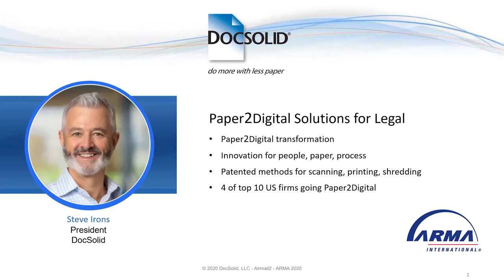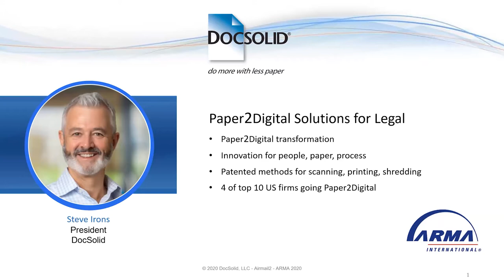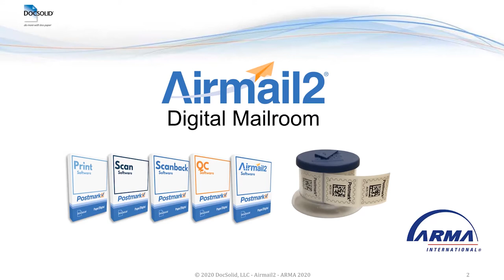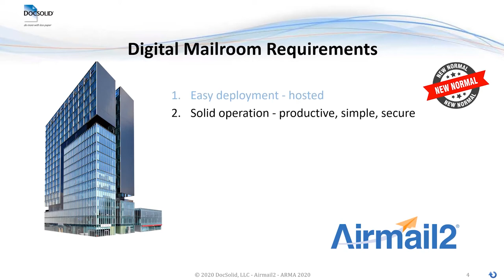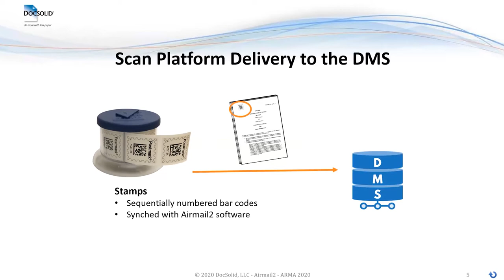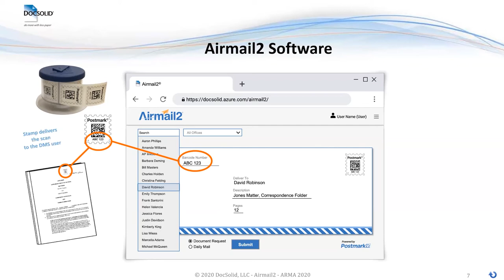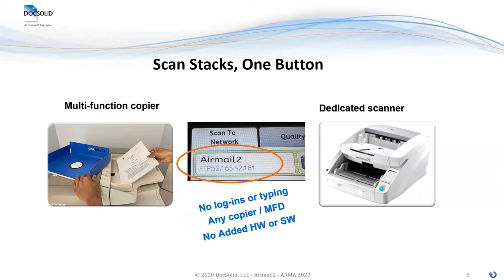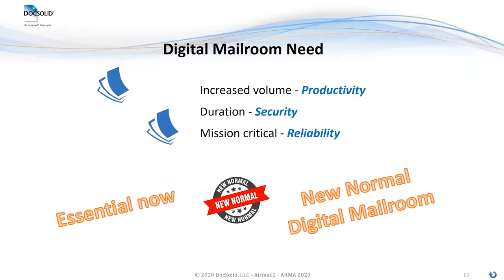Docsolid panel presentation how to Digitize Paper for Your Remote Workforce sponsored by InfoCompass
hosts a webinar with the Greater Sacramento Capitol Chapter of ARMA. All organizations have been forced to adapt to remote working conditions during this unprecedented world crisis. Our panel of experts in the field of digitization who will talk about how they are addressing today's challenges.

InfoCompass, Inc. is headed by Nitza Medina-Garcia, a Certified Records Manager with extensive experience in records and information management.

Her experience includes working as the Senior Records Management Consultant in Hewlett Packard Software’s Information Governance unit, which included iManage software used by many law firms today. She is a subject matter expert in iManage Govern Records Manager software.

She currently is serving as Past -President of the Greater Sacramento Capitol ARMA Chapter and on the Board of Directors for the Elk Grove Chamber of Commerce.